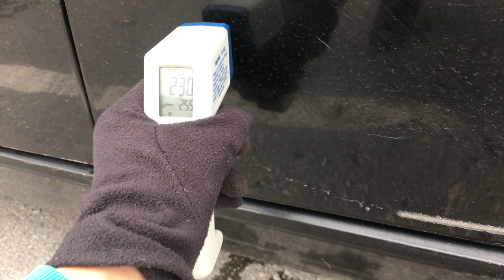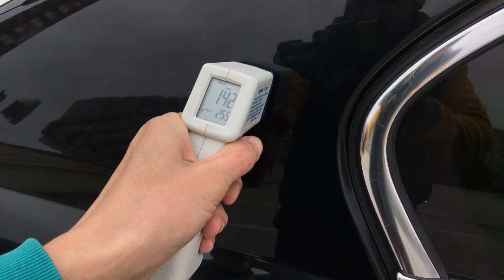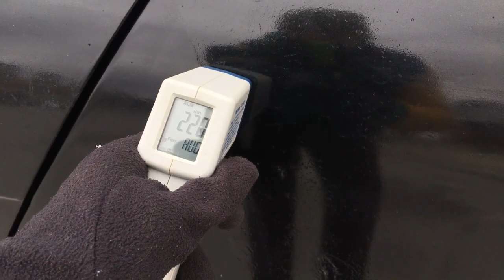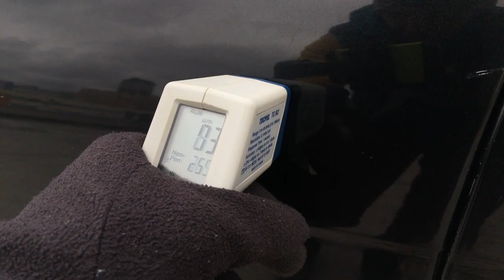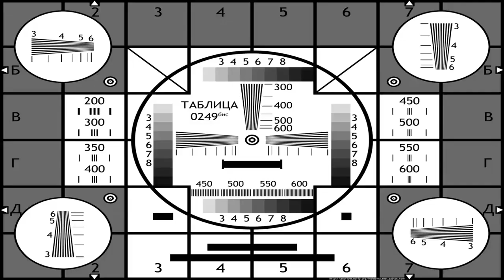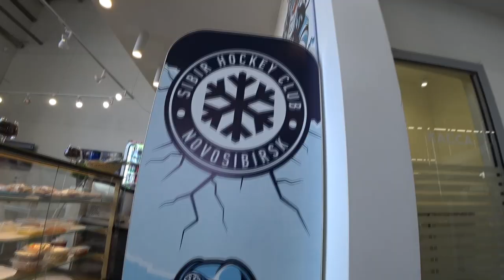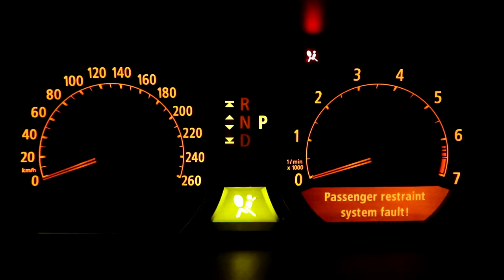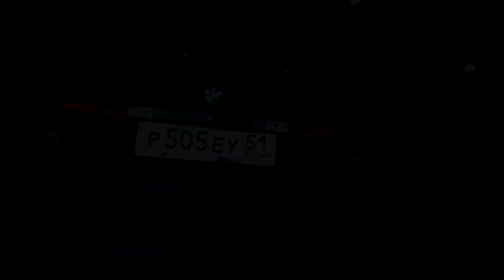BMW 7 2004 состояние кузова за 250К / ЗАЕХАЛ на диагностику и ОФИГЕЛ! / НОВЫЙ ЛАЙФХАК для Бумера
Всем привет! В закрепленном комментарии таймкоды для удобства просмотра! В этом видео показываю BMW 7 2004 состояние кузова за 250К. Забавный случай как я Заехал на диагностику и офигел от списка работ, которые необходимо сделать перед сход-развалом. Далее перемещаемся в гараж где я ищу течь из прошлого видео про БМВ. Потом провожу профилактику клапанов вентиляции картерных газов. Следом показываю новый лайфхак для Бумера E66. Дорогой конусный болт для затяжки клеммы аккумулятора можно отремонтировать с помощью обычного крепежного барашка. До новых встреч!

На ремонт ходовой:
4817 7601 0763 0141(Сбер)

Adrenaline - Amir Sharifi
whitebeatz prod. - в тихой аллее
Бумер 2 - Скорость
bloom - lost